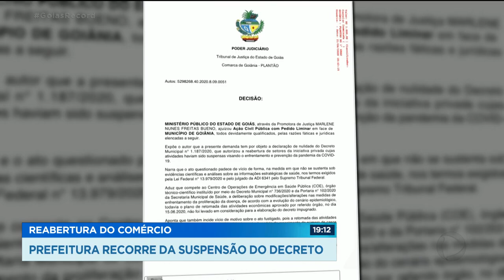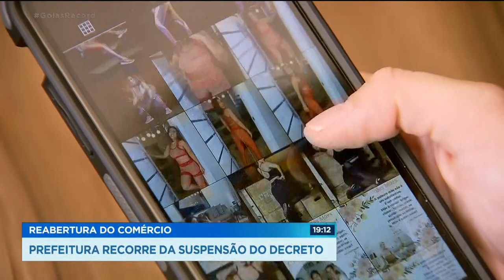REABERTURA DO COMÉRCIO PREFEITURA RECORRE DA SUSPENSÃO DO DECRETO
A prefeitura de Goiânia vai recorrer da decisão da justiça que suspendeu o decreto do prefeito Iris Rezende que permitia a reabertura do comércio a partir de hoje.